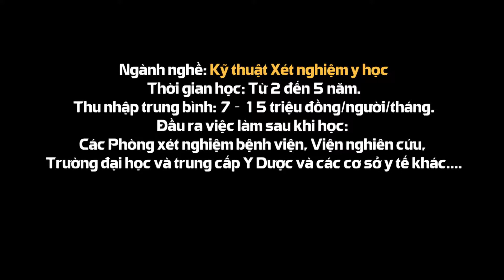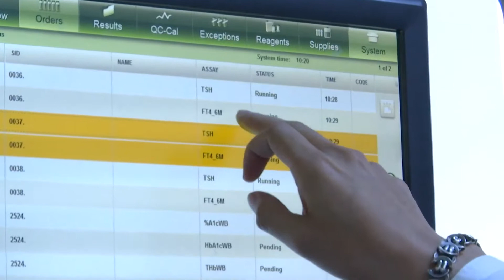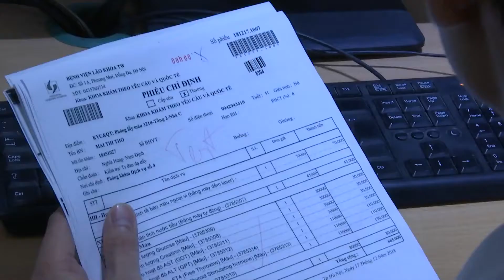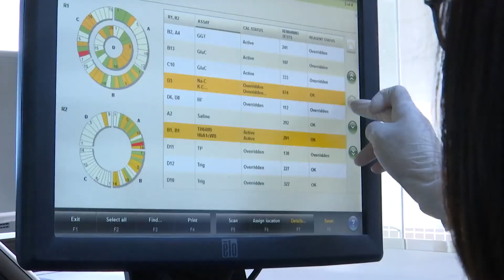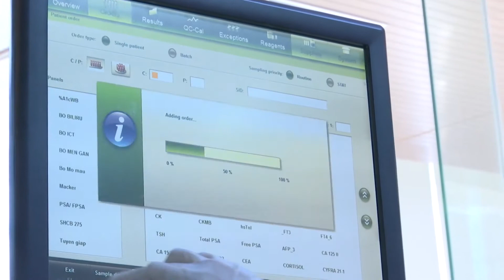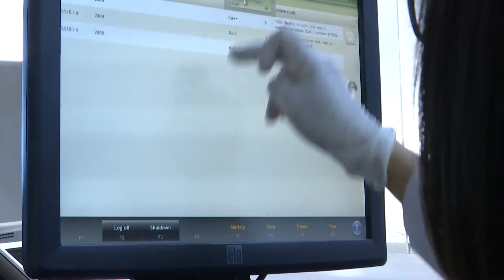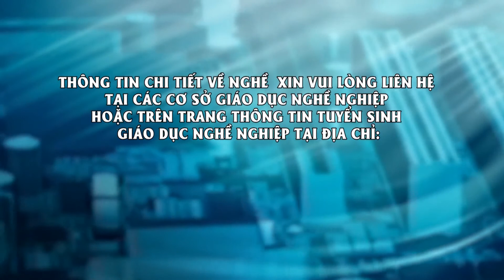Hướng nghiệp: Nghề Kỹ thuật xét nghiệm Y học